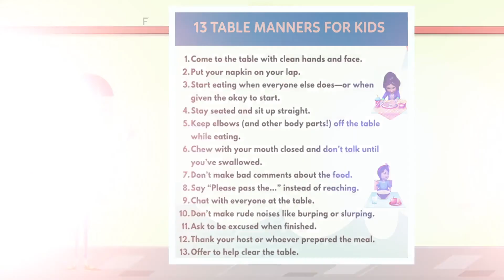Table Manners| Good table manners for kids| Good food habits| First in class kids learning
Table Manners,

First in class kids learning presenting an educational video on good food habits. This video teach table manners for kids.
Parents must show this video to kids. Kids should watch this video and understand what are the good eating behaviour.